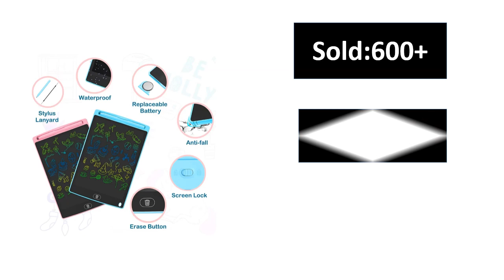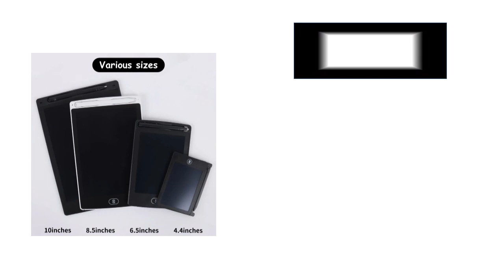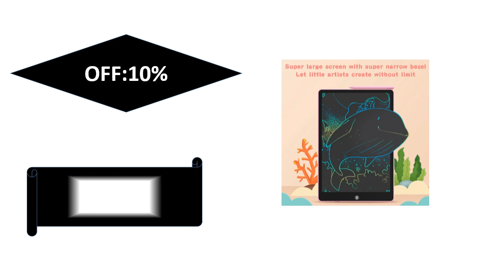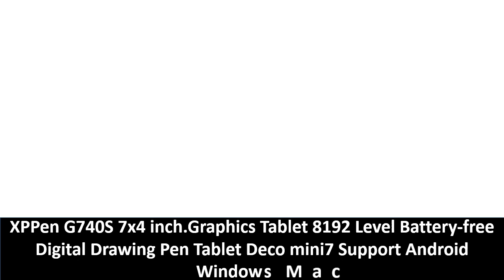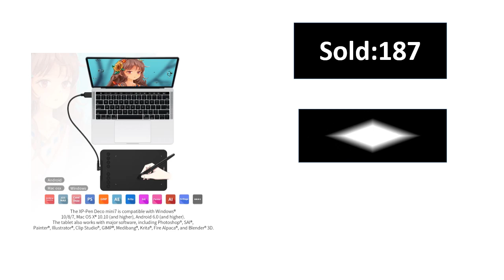Top 5 Best Drawing Tablet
Md.Sekandar Ali